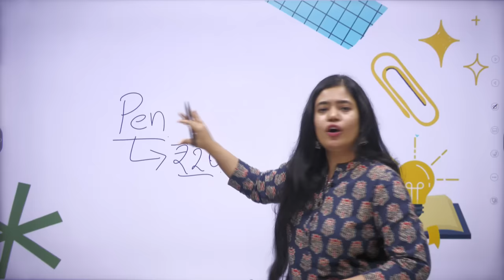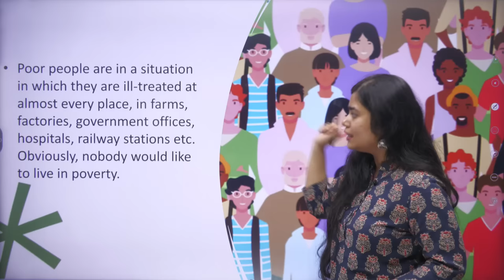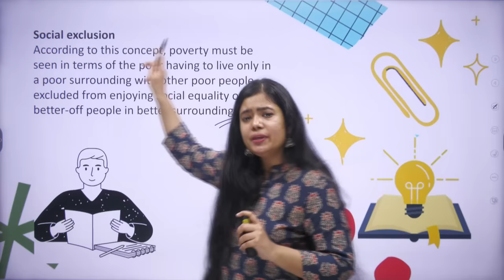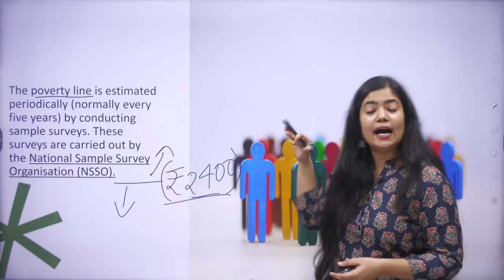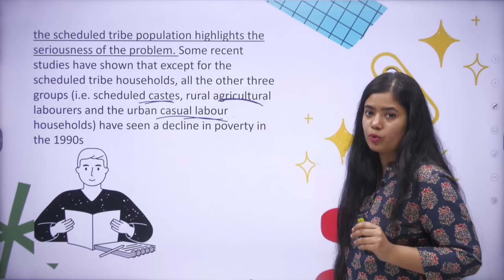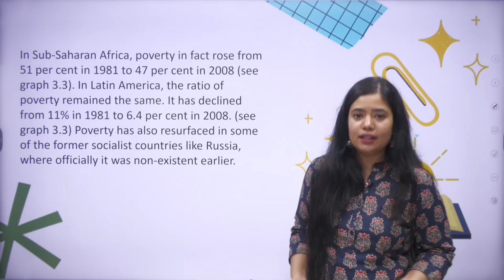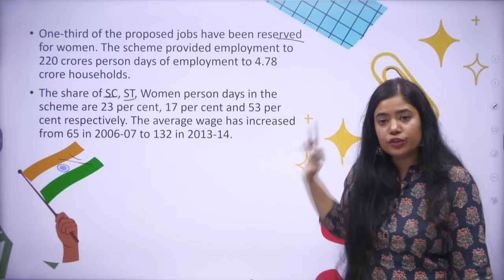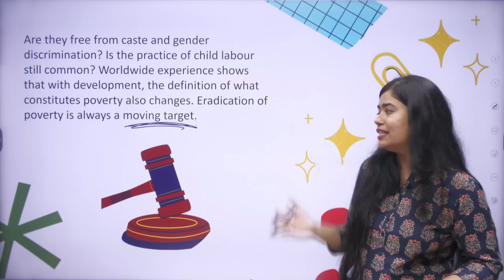Poverty as a Challenge Class 9 Easiest Explanation One-Shot Lecture | Class 9 Civics Term 2 2021-22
To Enroll in Triumph Batch on Doubtnut for FREE,
Avail features like -
1. Homework Practice Questions
2. Chapter-wise Tests
3. Ad-free experience
4. Teacher slides
5. Complete Class 9 Last Moment Revision of All Subjects

Regards,
Team Padhle